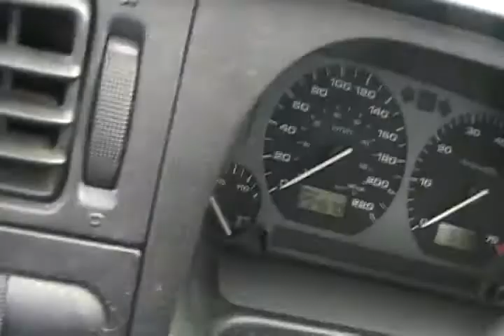#962 rick got a 1996 golf to trash at daves farm [Davidsfarm]